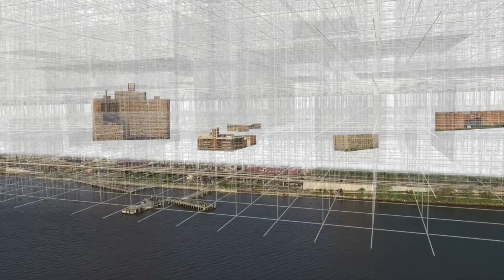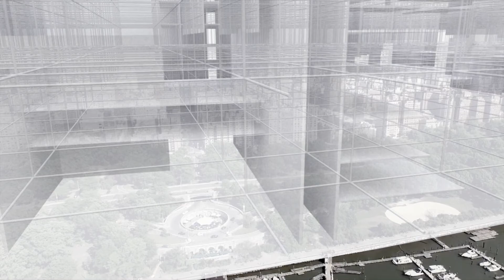Liheng Li: "Immaterial"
Graduate student Liheng Li created the video “Immaterial" for ARC3016  — a Master of Architecture thesis prep course taught by Professor John Shnier in the winter of 2016.

Liheng writes:

"The short film Immaterial explores the intersection between the intangible network of the internet and the physical city. The electronic devices we use connect together to create the 'internet of things.' As these devices quietly collect data in the background to understand our habits, they carefully curate the information that would appeal to us. This creates the potential for the internet of things to influence our movement and occupation of physical space through the agency we give to technology that we are not aware of. In the film, the ‘internet’ is depicted as an expanding framework of infrastructure and the physical form of the city is rematerialized under this new matrix of support."